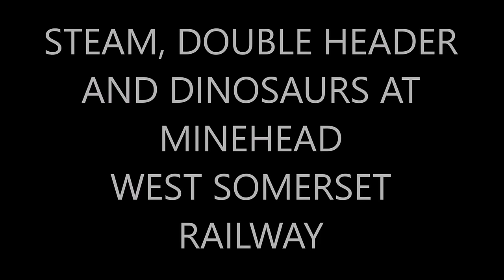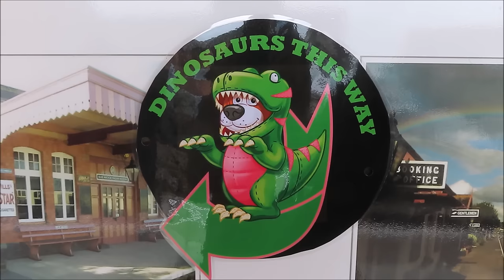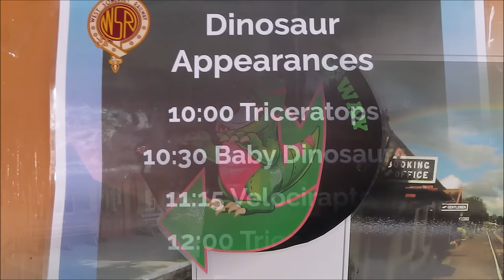STEAM, DOUBLE HEADER AND DINOSAURS AT MINEHEAD WEST SOMERSET RAILWAY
I had intended to get to the station early to see the locos connecting to the train. It turned out that I was only just in time to see them connecting to the train. There have been tales of a double header running on several different days over Easter, Today. Easter Sunday, it actually did so! The cold wind helped with the generation of steam effects.
The Dinosaurs were very lifelike and well worth seeing in between the trains. Their trainers were very entertaining and had a good rapport with the onlookers of all ages.